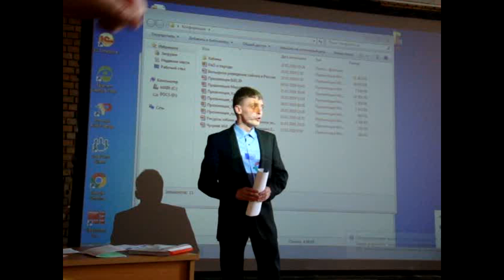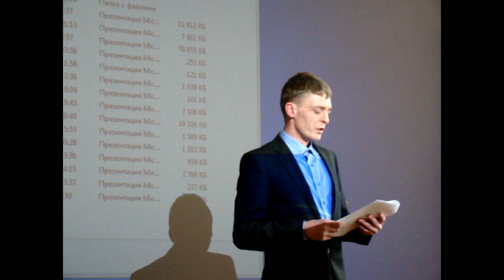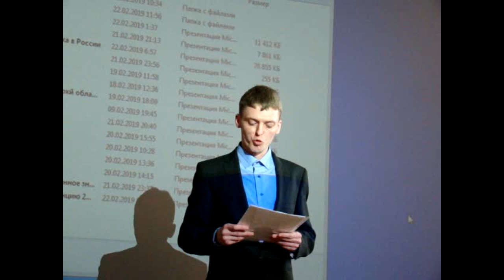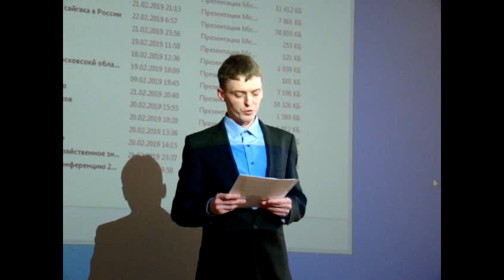А.В.Пушкин. Доклад о природоохранной (трофейной) охоте. Москва. 22.02.2019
Видеозапись доклада сотрудника Всероссийского НИИ охотничьего хозяйства и звероводства им. проф. Б.М.Житкова (ВНИИОЗ, г. Киров/Вятка) А.В.Пушкина "Международно признанные предпосылки реализации природоохранного потенциала трофейной охоты" на 8-й Международной научно-практической конференции "Сохранение разнообразия животных и охотничье хозяйство России", проведённой в Москве 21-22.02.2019 РГАУ – МСХА им. К.А.Тимирязева с участием ВНИИОЗ, Московского городского общества охотников и рыболовов, Государственного Дарвиновского музея, Отделения "Охрана природы и биоразнообразия" РАЕН.